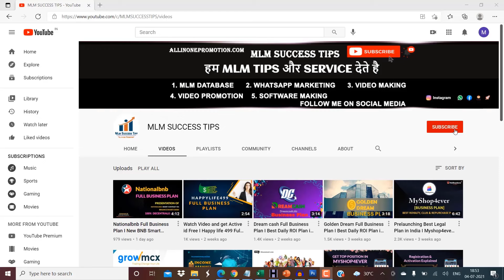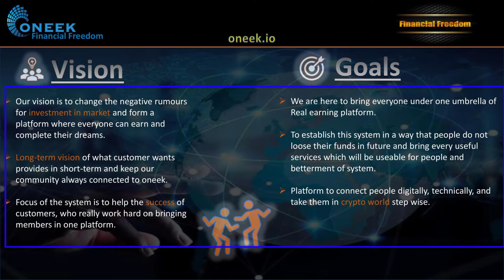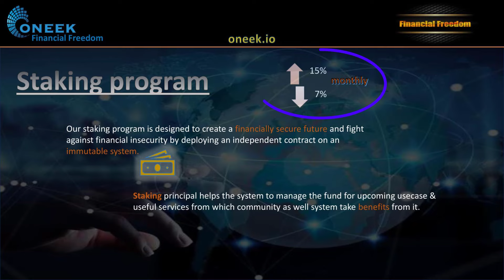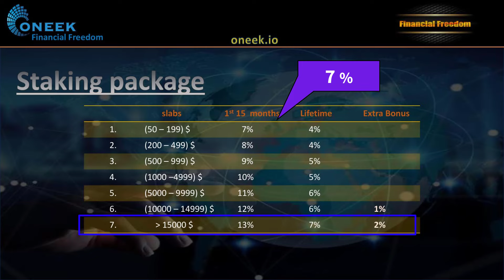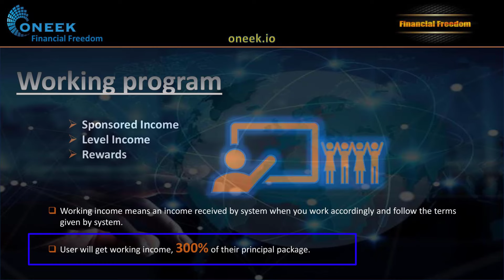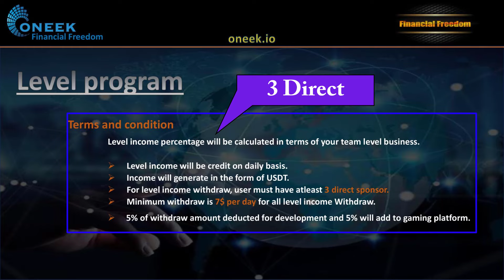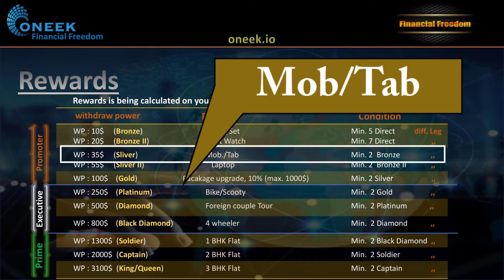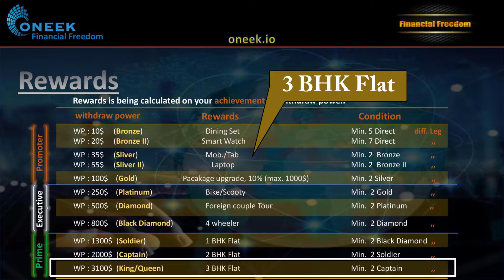Oneek Full Business Plan in Hindi I MLM SUCCESS TIPS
| Welcome |
YouTube Channel & Channel Owner (Vishwajit Kumar)  Details:

Company Name: DIGITAL SERVICES ENTERPRISE
Office Address: Satya Nagar, Bhubaneswar, Odisha

| Thanks |

QUERIES SOLVED:
new trading platform
Oneek plan
Oneek PLAN
Oneek
Oneek full plan
Oneek business plan
Oneek plan in hindi
Oneek full plan in hindi
Oneek business plan in hindi
2023 ka new mlm plan
ROI
INVESTMENT
2023 ka new mlm plan
Oneek plan
Oneek full plan
Oneek business plan
MLM review
autofill plan
online kamao how to make money online

Call / WhatsApp for Video Promotion : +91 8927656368